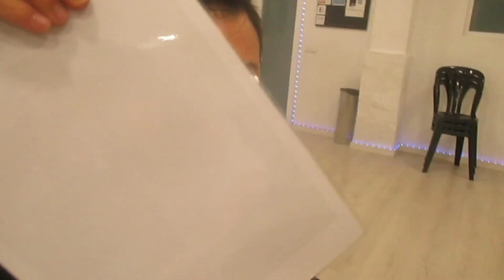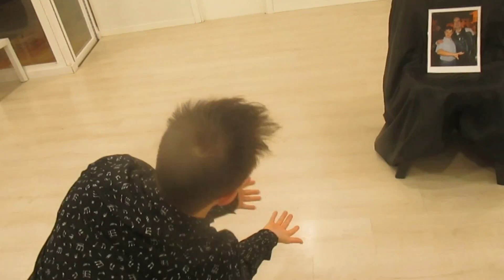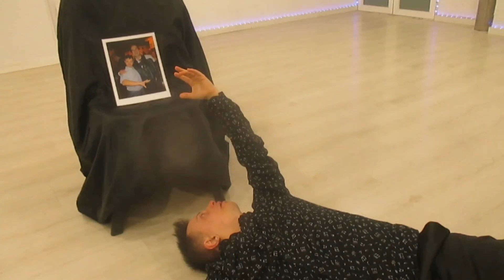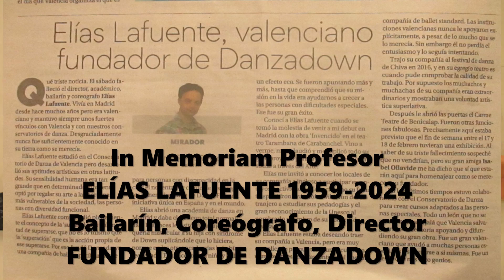UN ULTIMO BAILE PARA EL MAESTRO ELÍAS LAFUENTE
Conmocionado por el adió del maestro del Síndrome de Down le rindo este tributo en nombre de todos sus alumnos. He escrito en su memoria pero creo que lo que más agradecerá desde el Cielo será verme bailarle esta "Marcha Fúnebre" de Chopin para orquesta que no es una despedida, sino un HASTA SIEMPRE. Martes, 6 Febrero 2024